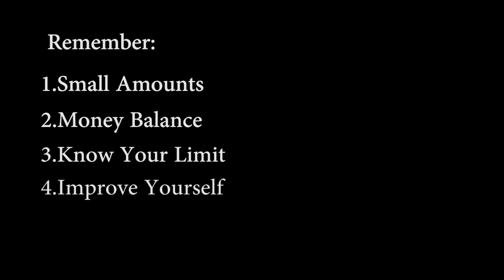كن مستعدًا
Get your feet wet